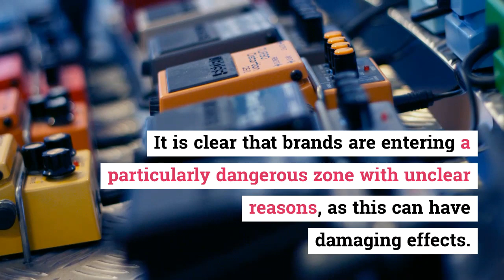Luke Richards - A new report by e-commerce design expert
A new report by e-commerce design expert Xigen showed that British consumers feel misled by the so-called dark brands of UX design. The digital world is flooded with dark patterns, and using this tactic has long been commonplace for many brands. Brands LukeRichards music creation